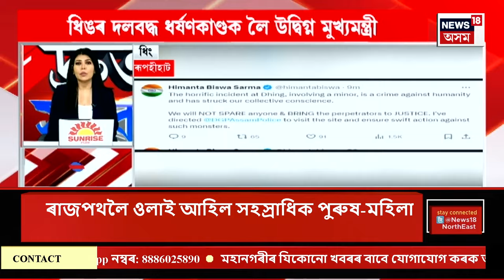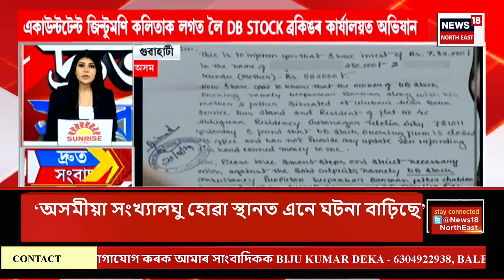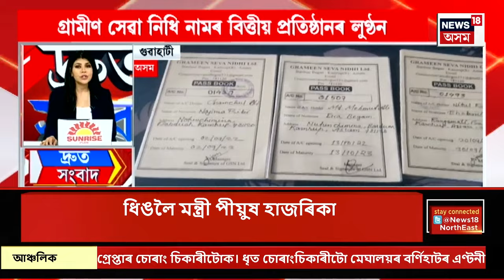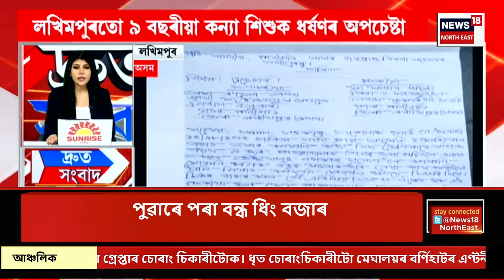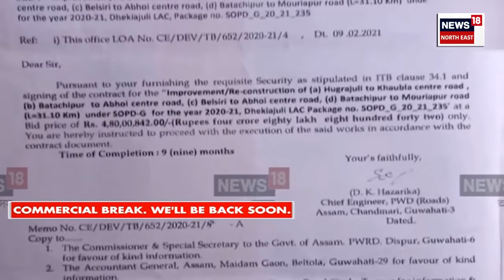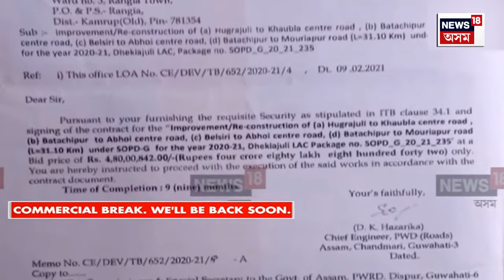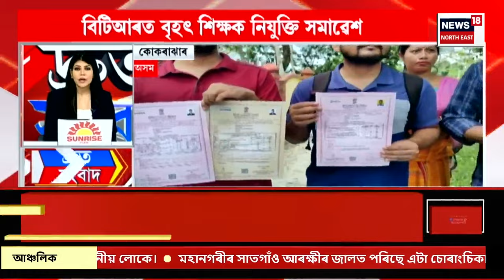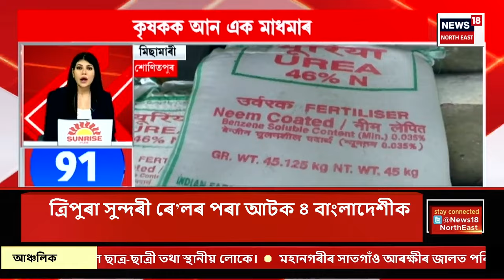SPEED NEWS : TOP 100 NEWS | দলবদ্ধ ধৰ্ষণকাণ্ডৰ বিৰুদ্ধে ধিঙত বিশাল প্ৰতিবাদ | Dhing News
SPEED NEWS : TOP 100 NEWS | দলবদ্ধ ধৰ্ষণকাণ্ডৰ বিৰুদ্ধে ধিঙত বিশাল প্ৰতিবাদ
শুকুৰবাৰে ৰাজপথলৈ ওলাই আহি সহস্ৰাধিক পুৰুষ-মহিলাই সাব্যস্ত কৰে উত্তাল প্ৰতিবাদ
ধৰ্ষণকাণ্ডত অভিযুক্ত ৩ ধৰ্ষণকাৰীক কঠোৰৰ পৰা কঠোৰ শাস্তি প্ৰদানৰ দাবী প্ৰতিবাদকাৰীৰ
প্ৰতিবাদত অংশ ল’লে সমষ্টিটোৰ বিধায়িকা শিৱামণি বৰাই